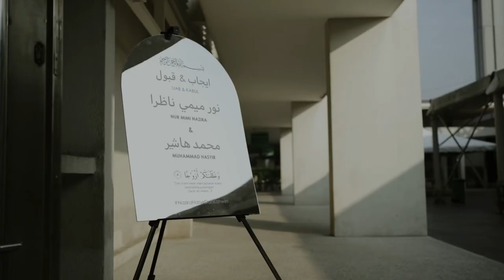MALAY WEDDING | Hasyir & Mimi Nazirah - Teaser